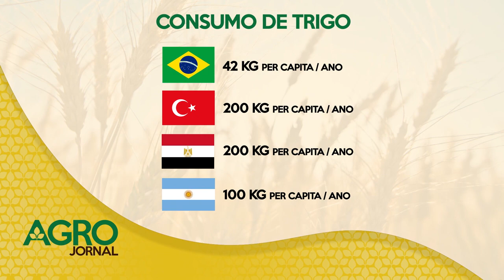DIVERSIDADE DO TRIGO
Apesar de ser um grande produtor de trigo, o Brasil ainda não é alto suficiente, de acordo com dados da Conab.

Além disso, falando sobre a diversidade de cultivo do trigo, conversamos com o Ricardo Lima de Castro, pesquisador da Embrapa.